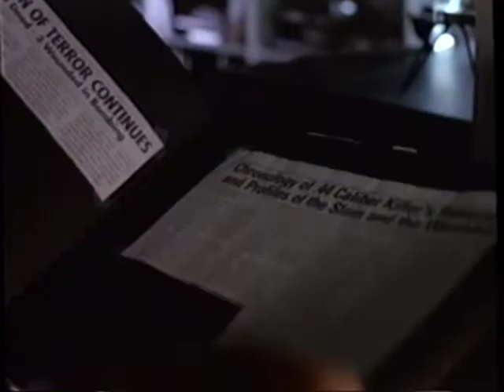The Limbic Region (1996) Movie Trailer